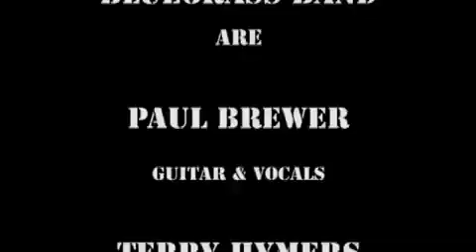Cold Wind - The New Essex Bluegrass Band.mp4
Hallo Leute diese Band Könnt ihr LIVE erleben beim 4. Greven Grass Bluegrass Festival 2012